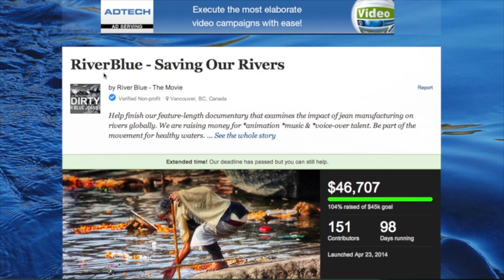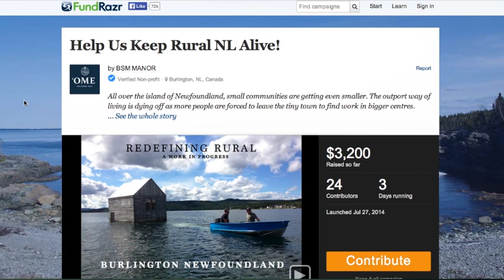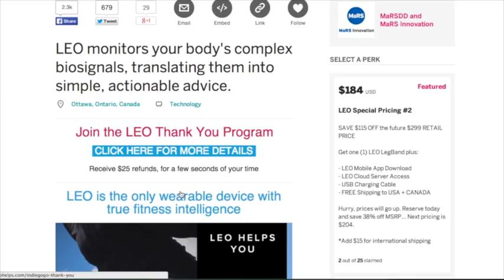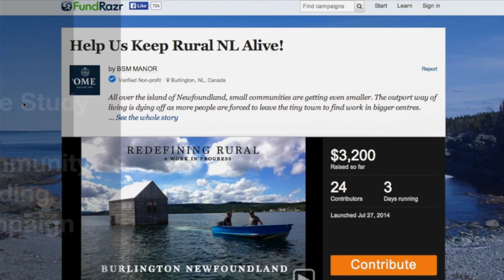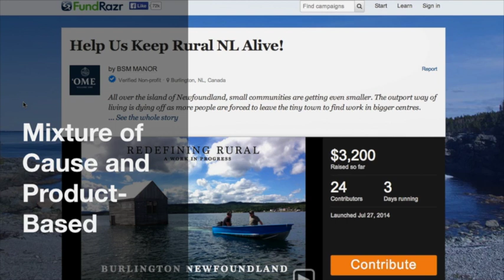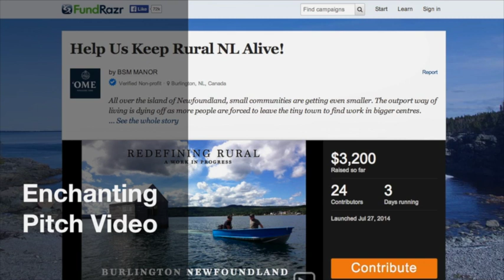Case Study: Why These Cause, Product and Community-based Crowdfunding Campaigns are Successful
NCFA Canada hosts a video presentation about cause-based crowdfunding, taking a closer look at 3 current crowdfunding campaigns (cause, product and community building) to find out why they are on the road to success.

Hosting portals include FundRazr, FuelLocal and Indiegogo.  Campaigns reviewed include Riverblue, Help Us Keep Rural NL Alive! and Leo.